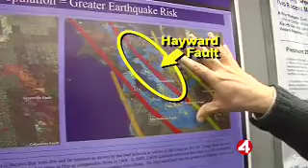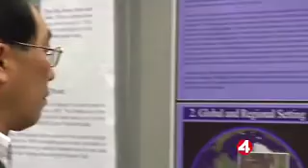The Next Big Quake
It could happen right now. The Hayward Fault is perhaps the most dangerous fault in the United States, and it's on the verge of producing a major earthquake. Here's why this one could be bigger than anyone predicted.